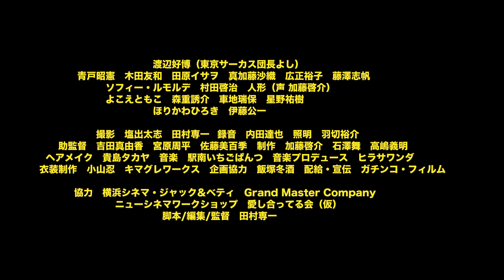「キープ」予告編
あらすじ
スターになりたかった照男。その夢も儚く散る。
そんな時本物のヒーロー達に出会う。
得意の折り紙で世界を平和に変えて行こうと頑張る照男。

出演
渡辺好博（東京サーカス団長よし）
青戸昭憲　木田友和　田原イサヲ
真加藤沙織　広正裕子　藤澤志帆
ソフィー・ルモルデ　村田啓治　人形（声 加藤啓介）
よこえともこ　森重誘介　車地瑞保　星野祐樹
ほりかわひろき　伊藤公一

スタッフ
撮影　塩出太志　田村専一　録音　内田達也　照明　羽切裕介
助監督　吉田真由香　宮原周平　佐藤美百季
制作　加藤啓介　石澤舞　高嶋義明
ヘアメイク　貴島タカヤ　音楽　駅南いちごぱんつ
音楽プロデュース　ヒラサワンダ
衣装制作　小山忍　キマグレワークス
企画協力　飯塚冬酒　配給・宣伝　ガチンコ・フィルム
協力　横浜シネマ・ジャック＆ベティ　Grand Master Company
　　　ニューシネマワークショップ　愛し合ってる会（仮）

脚本/編集/監督　田村専一